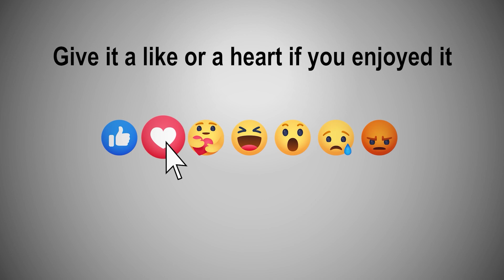Arts Update with Rikki Jo Hickey